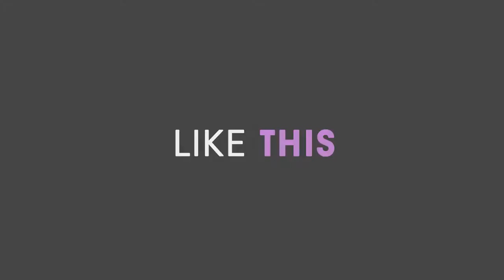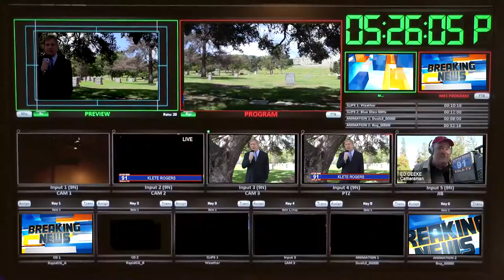Breaking News trailer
Breaking news written and created by Pat McGreal